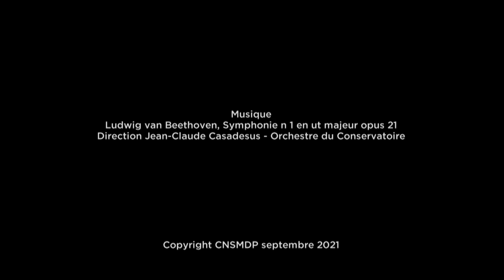De la nuance avant toute chose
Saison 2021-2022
Il existe dans les langues inuites plusieurs dizaines de mots pour décrire le blanc. Cette donnée ethnolinguistique a quelque chose de troublant : comment d’autres peuples peuvent-ils voir tout un nuancier de couleurs où nous n’en voyons qu’une ? Issue à l’origine du champ de la peinture, la notion de nuance s’est par la suite étendue jusqu’à devenir une composante essentielle de l’expérience artistique. Dans une salle de spectacle, nous parcourons la totalité du spectre des émotions, nous traversons tous les affects, nous éprouvons la complexité et la contradiction, nous nous confrontons à cette palette de nuances qui fait la beauté et la richesse de l’âme humaine.

Au fond, la nuance est politique : il s’agit de ne pas voir le monde en noir et blanc mais comme un dégradé d’une finesse infinie, de percevoir sa pluralité, de reconnaître sa diversité. À travers les crises sanitaire, écologique, économique et migratoire que nous traversons, ce monde ne cesse de nous rappeler que nous sommes interconnectés, que nous avons un criant besoin de solidarité globale. Pourtant, notre société semble toujours plus divisée, clivée, polarisée : entre les bons et les méchants, entre les pro- et anti-, entre les Anciens et les Modernes, on nous somme de choisir notre camp. On se plaît à opposer les pensées, à mettre en scène leur affrontement sur le ring médiatique, quitte à perdre de vue leurs enjeux. On simplifie, on caricature, on appauvrit le débat d’idées, au risque de rendre le monde manichéen, de le vider de sa substance par la polémique permanente.

Face à cette destruction programmée, l’art résiste : les œuvres que nous créons, les œuvres que nous transmettons, les œuvres que nous apprécions nous procurent du plaisir et de la joie, elles nous invitent à la réflexion, elles nous aident à vivre. Mais dans le même temps, elles nous demeurent complexes, mystérieuses et insaisissables : elles ne se laissent jamais totalement réduire à notre interprétation, elles ne se laissent jamais totalement traverser par notre regard ni notre écoute, de sorte qu’elles n’en ont jamais fini de nous livrer leurs secrets. Elles nous incitent à accepter l’inachèvement, l’imperfection, la fragilité, à continuer à chercher dans un monde en pleine recomposition. J'ai la conviction que c’est dans cette ouverture, dans cette capacité à accueillir d’autres points de vue, à faire coexister en nous des idées contrastées et parfois contradictoires, que réside la part la plus profonde de notre humanité.

Cultiver cette ouverture passe, bien sûr, par la formation mais aussi par les liens que nous tissons au quotidien, au sein du Conservatoire : liens entre nos étudiant.es, nos enseignant.es et nos équipes dont je salue l’engagement, liens entre le Conservatoire et le monde professionnel. Notre nouvelle saison, entièrement gratuite et ouverte à tout.e.s, est portée par une énergie qui doit beaucoup à la joie de vous retrouver. Outre les concerts symphoniques, les concerts de musique de chambre, les opéras, les spectacles chorégraphiques, les jam sessions, les conférences, les épreuves publiques, les cours du soir, les cartes blanches et les live streamings, nous multiplions les événements hors-les-murs et collaborations avec de nombreux partenaires, au premier rang desquels la Philharmonie de Paris, la Grande Halle de la Villette, le CND, le Bal Blomet, la Gare, Chaillot - Théâtre National de la danse, Montpellier Danse, Holland Dance Festival, le Palais de la Porte dorée que je tiens à remercier chaleureusement de leur soutien.

Emilie DELORME,
Directrice